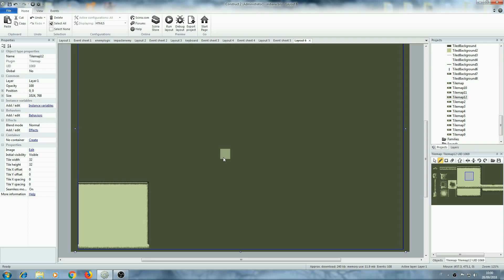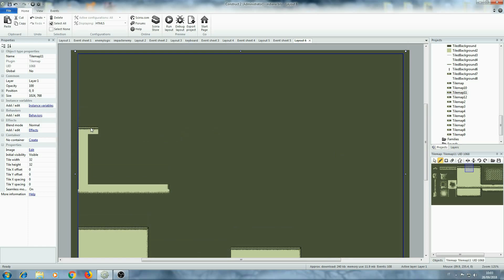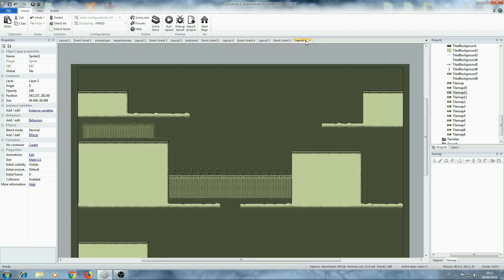Indiana boy Making of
Example of construction and design of a level of play made with Construct 2, the kit is very powerful thanks to the use of tilemap. In this video I will show the creation and design of the level.

Esempio di costruzione e di progettazione di un livello di gioco realizzato con Construct 2, il kit risulta molto versatile grazie all'utilizzo di tilemap. In questo video mostrerò la creazione e il design del livello.